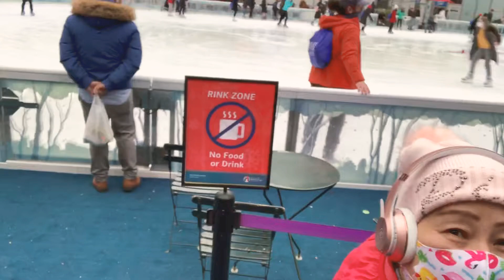Exploring manhattan new york| bryant park skating rink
Pa noche buena xmas gift
ENTRY